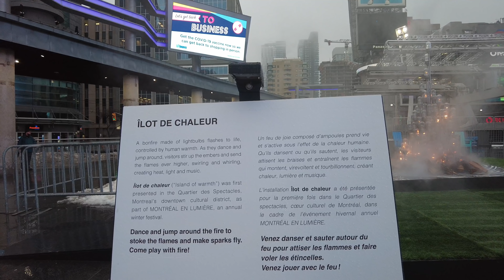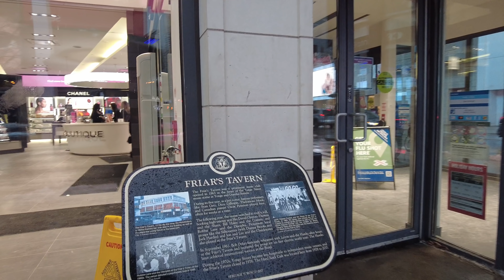Yonge Street in the Rain! Downtown Toronto Walk (Feb 22, 2022)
A downtown Toronto rain walk south down Yonge Street from Bloor.

0:01 - West on Bloor Street West
3:10 - South on Yonge Street
9:45 - Wellesley & Yonge
14:50 - Carlton/College & Yonge
17:30 - Gerrard & Yonge
21:25 - Dundas & Yonge / Dundas Square
25:50 - Shuter & Yonge
28:22 - Queen & Yonge
33:00 - King & Yonge

Recorded in 4K at 60 FPS with a DJI Pocket 2 on February 22, 2022.

Link to maps (thanks Simon!) that features where I've covered in Toronto along with links to each video